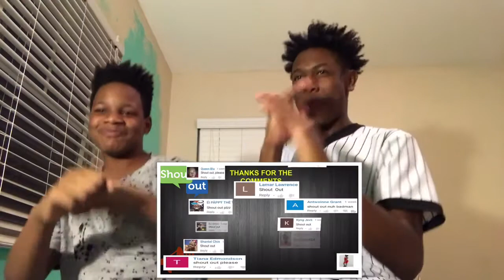REACTION TO WHEN YOU HIRE A JAMAICAN🇯🇲😅!!! || BABYB & ATANATION...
NEW Videos Once A day! Turn Notifications On So You Never Miss A Video🤘🏾!

“ REACTION TO WHEN  YOU HIRE AN JAMAICAN🇯🇲 ” !!!

        Hmu For More Ideas💡